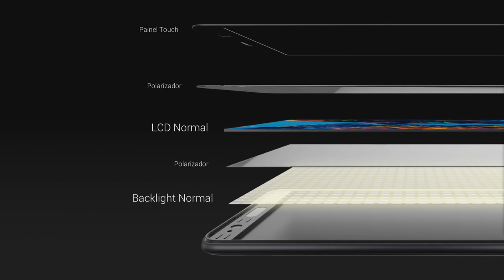Quantum Müv e Müv Pro no Brasil - Resenhando